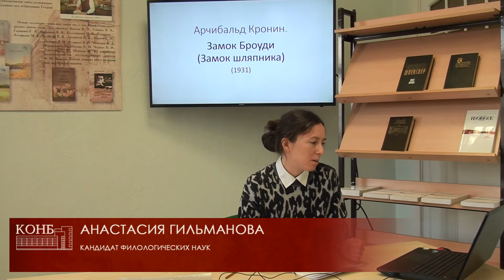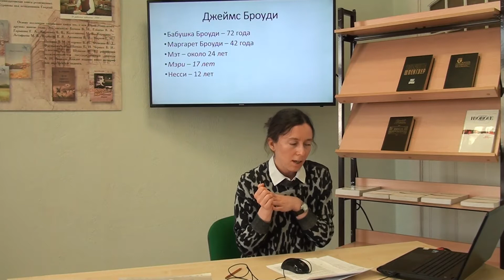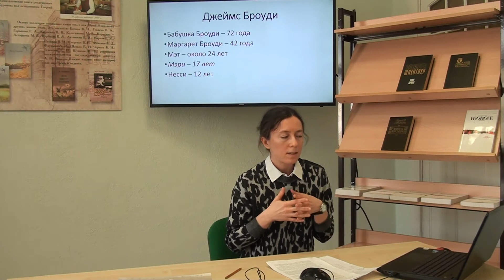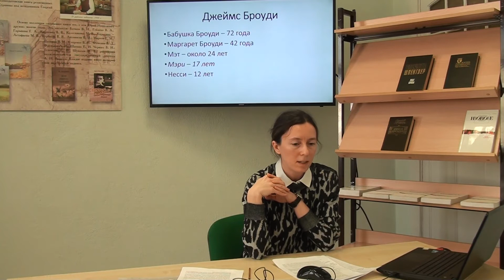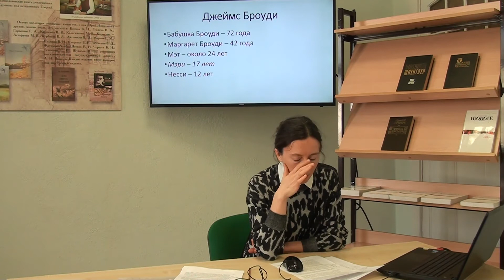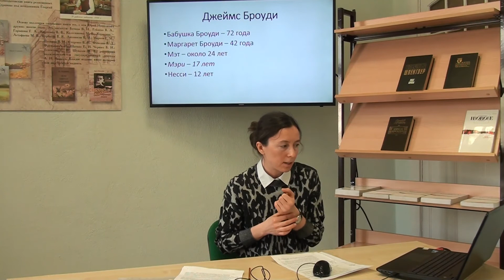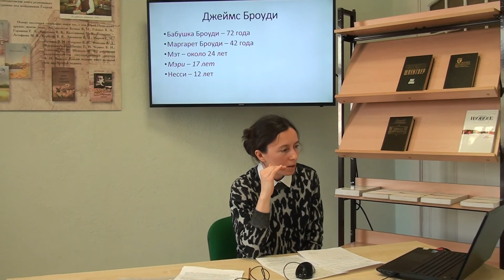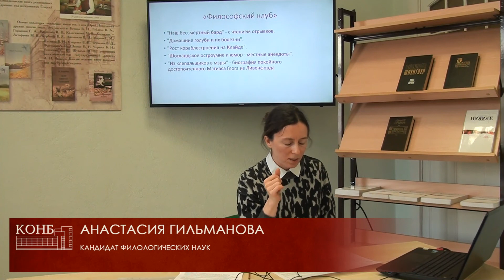Арчибальд Кронин "Замок Броуди"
Анастасия Гильманова, кандидат филологических наук